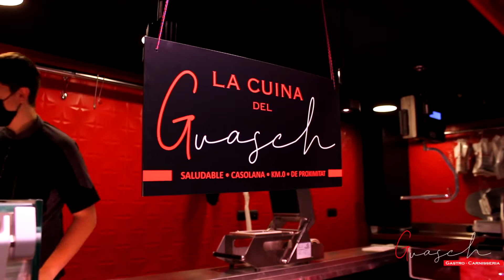Gastro Carnisseria Guasch